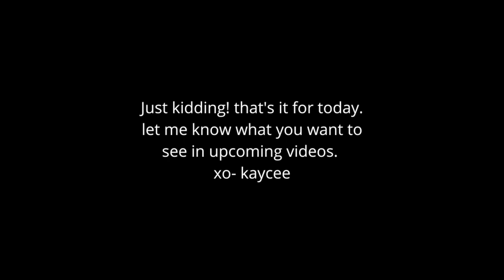spring day in the life: getting a facial